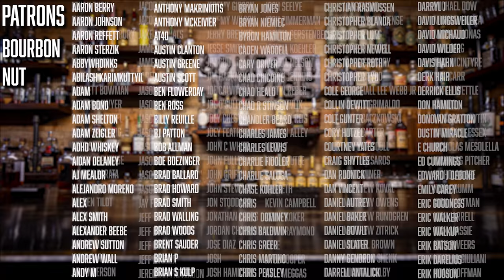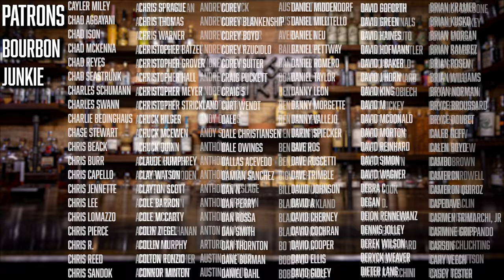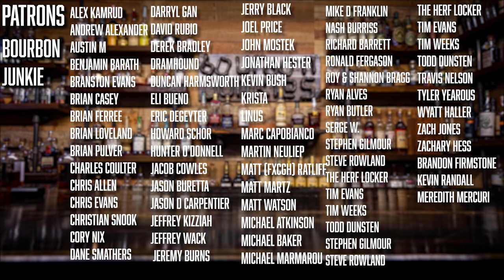Pour Guesses S14 E04: We're only getting Worse!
Today We're drinking Lot 40: Dark Oak